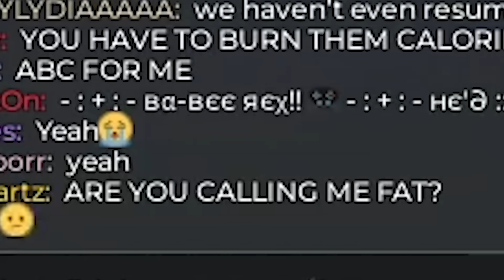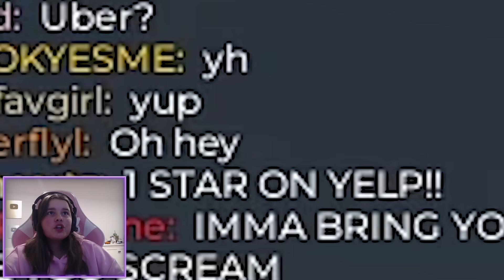BECOMING crazy TAXI DRIVERS in BERRY AVENUE!!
☆ SOCIAL MEDIA ☆
Our Instagrams ↓